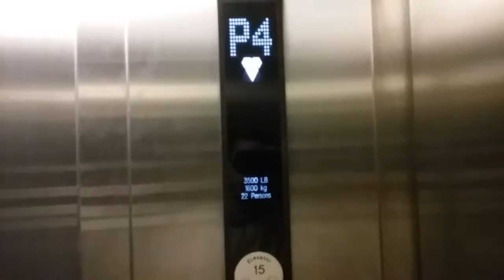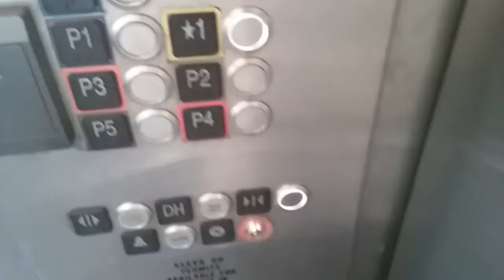2007 KONE Traction Elevator At H&R Block World Headquarters Parking Garage Kansas City, Missouri